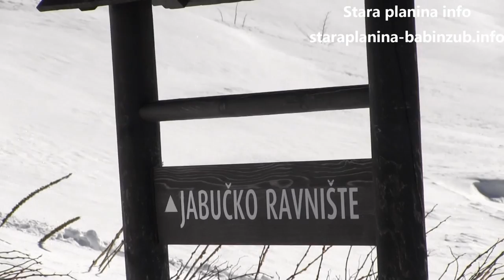Stara planina 16.februar 2018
Predivan sunčan i prazničan dan omogućio je velikom broju turista i ljubitelja Stare planine da danas poseti ovaj turistički centar.Smi smeštajni kapaciteti za vreme praznika odavno su rezervisani i popunjeni.Lepo vreme nas očekuje i narednih dana, a na Staroj planini trenutno ima 82 cm snega,  dok snega na odlično uređenim stazama ima preko 50 cm.Dan je vedar i sunčan sa temperaturom u plusu.Pogledajte kako izgleda nezaboravan zalazak sunca na Staroj planini.